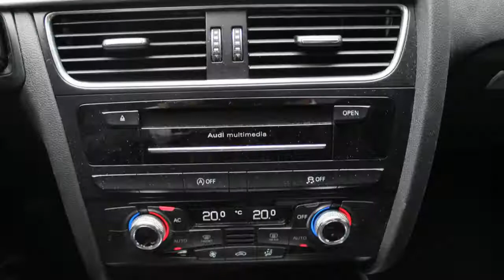Audi A5 Coupe 1.8 TFSI 170pk S Edition